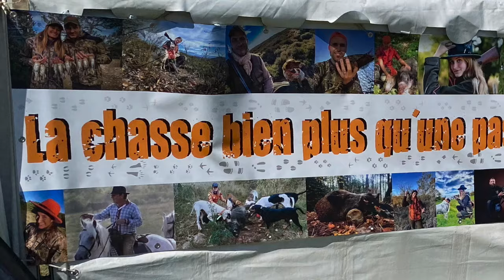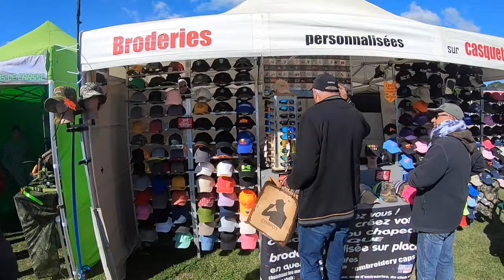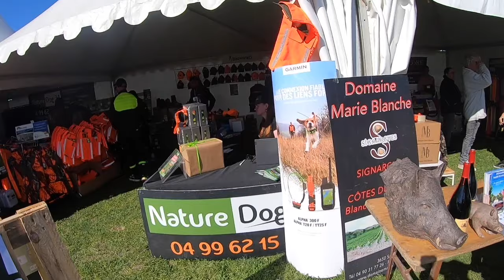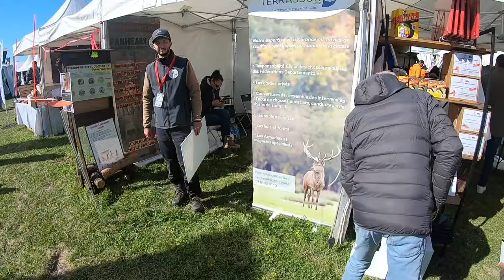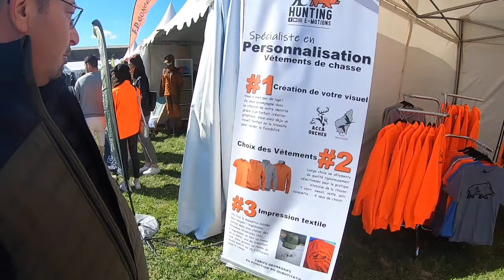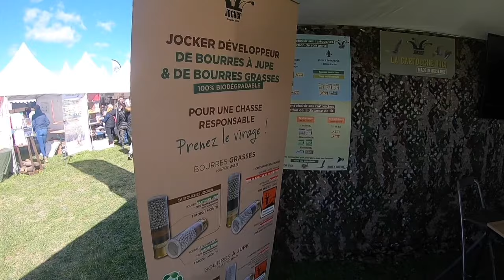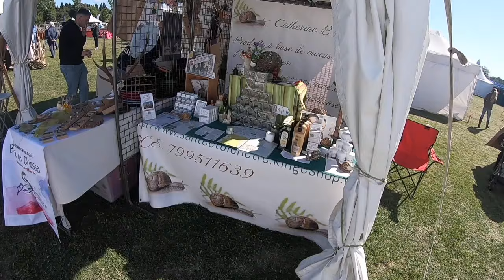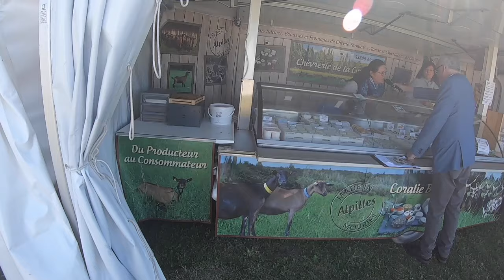SALON SUD TRADITIONS 2024 PETIT TOUR SUR LES STANDS